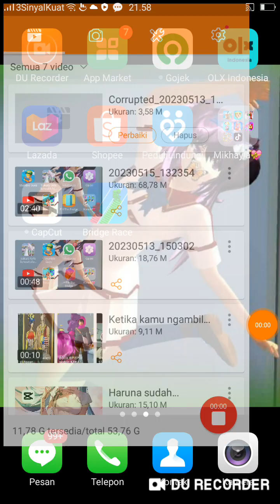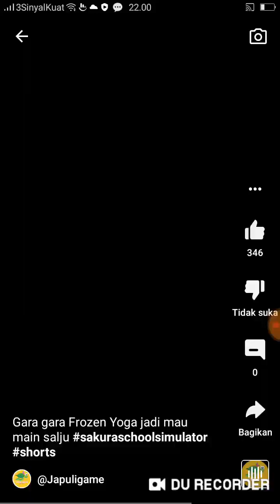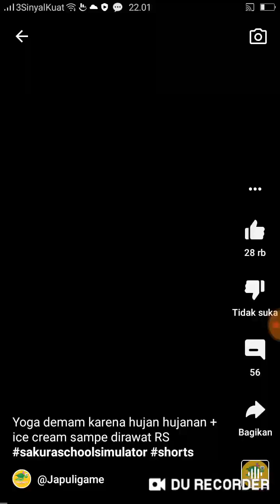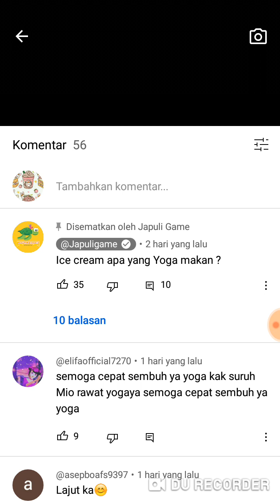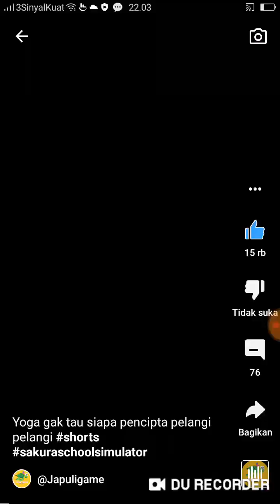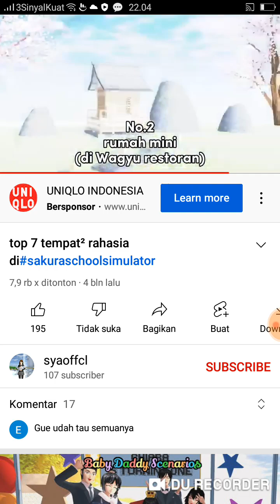Ini adalah video yang agak aku suka ya guyss😁😆